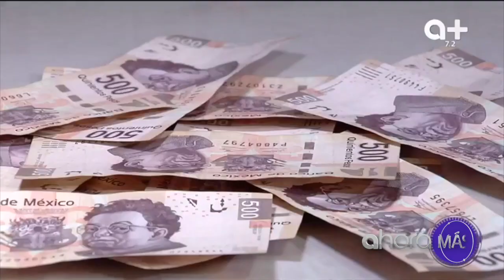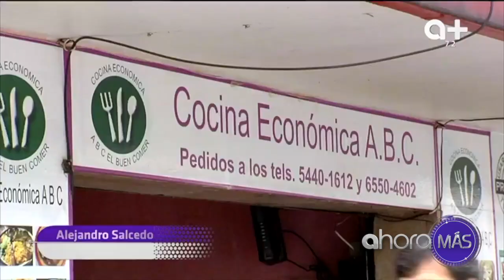¿Cuánto dinero se necesita para un negocio?.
¿Cuánto se necesita para arrancar un negocio? La inversión inicial depende del giro del comercio.